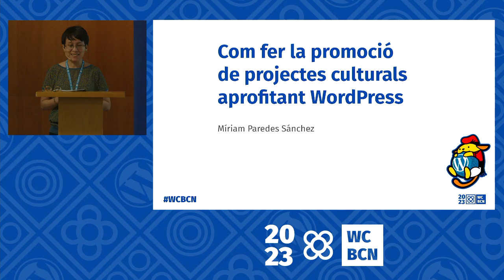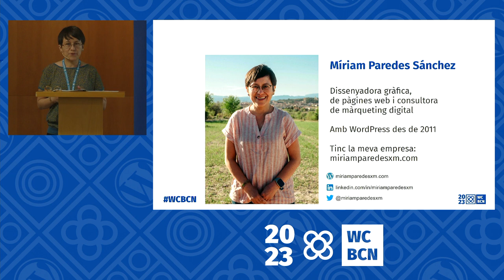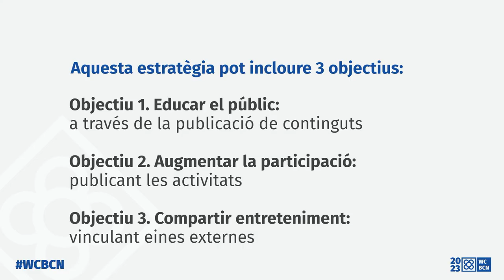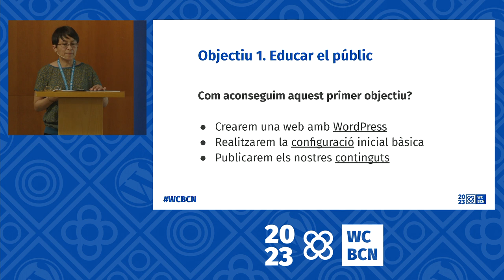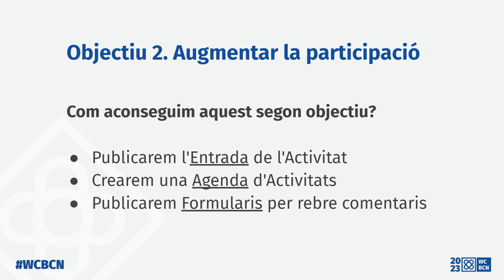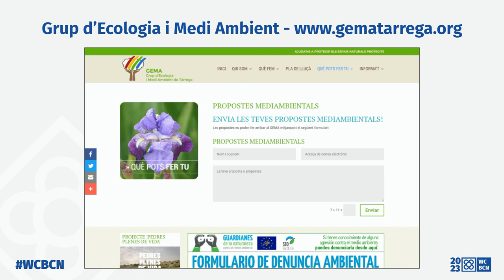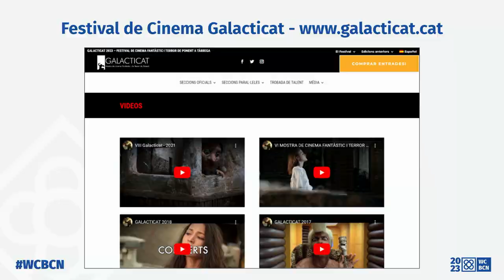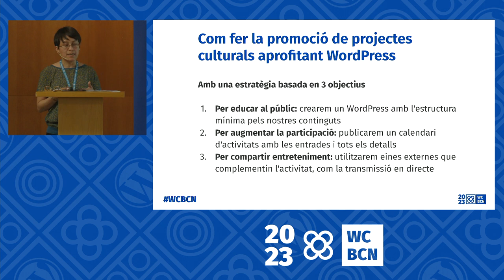WordPress per a creació de projectes culturals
Aquesta xerrada tracta sobre els diferents usos que se li poden donar a WordPress per a realitzar projectes que impulsin la cultura en les zones rurals de Catalunya.Presentation Slides »